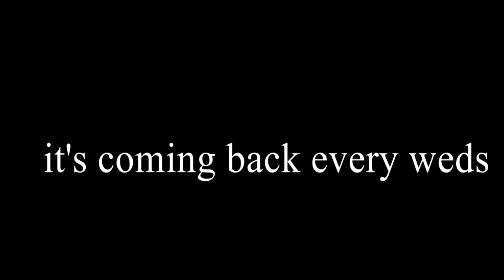Jake's lovely world ep 1 coming back!!